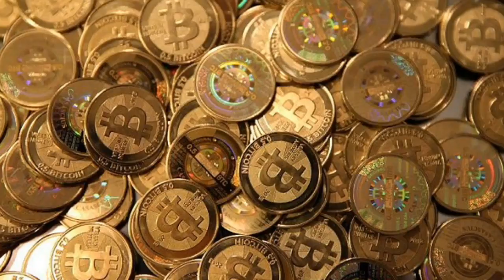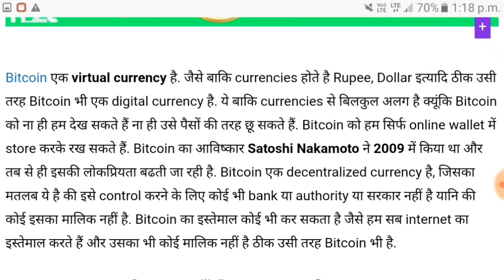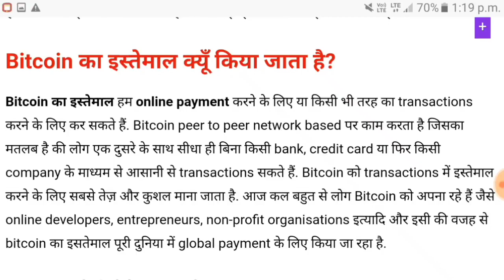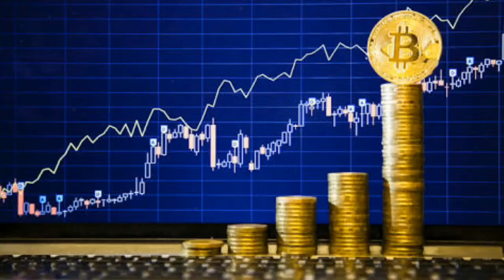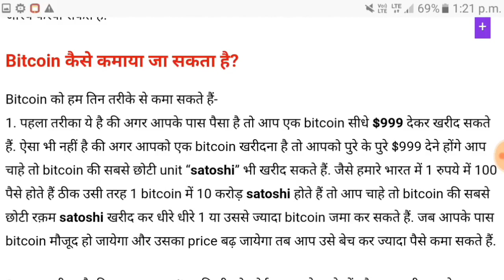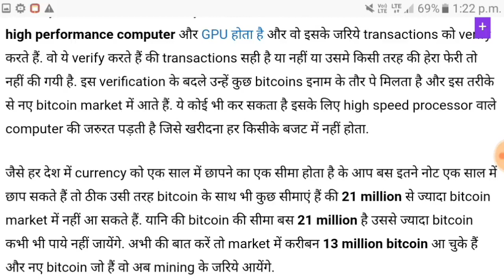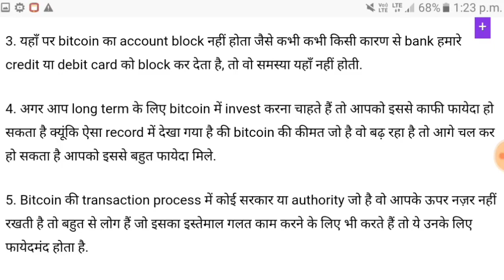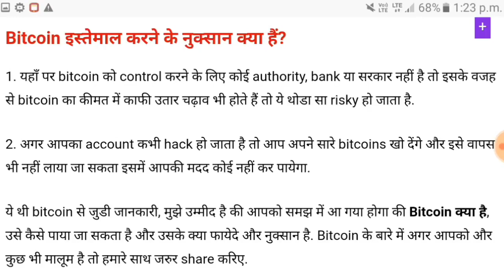Bitcoin क्या हैं? What is Bitcoin In Hindi? | Bitcoin कैसे खरीदें? How to Buy, Sell & Invest Bitcoin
Buy Bitcoin In India On WazirX Sing up Now!

Bitcoin क्या हैं?

बिटकॉइन एक वर्चुअल यानी आभासी मुद्रा है, आभासी मतलब कि अन्य मुद्रा की तरह इसका कोई भौतिक स्वरुप नहीं है यह एक डिजिटल करेंसी है। यह एक ऐसी करेंसी है जिसको आप ना तो देख सकते हैं और न ही छू सकते हैं। यह केवल इलेक्ट्रॉनिकली स्टोर होती है। अगर किसी के पास बिटकॉइन है तो वह आम मुद्रा की तरह ही सामान खरीद सकता है

It is a decentralized digital currency without a central bank or single administrator that can be sent from user to user on the peer-to-peer bitcoin network without the need for intermediaries. Transactions are verified by network nodes through cryptography and recorded in a public distributed ledger called a blockchain. Bitcoins are created as a reward for a process known as mining.

वर्तमान में संसार में बिटकॉइन काफी लोकप्रिय हो रहा है। इसका आविष्कार  सातोशी नकामोतो नामक एक अभियंता ने  2008 में किया था और 2009 में ओपन सोर्स सॉफ्टवेयर के रूप में इसे जारी किया गया था। वर्तमान में लोग कम कीमत पर बिटकॉइन खरीद कर ऊंचे दामों पर बेच कर कारोबार कर रहे हैं।

इसके लेनदेन में कोई अतिरिक्त शुल्क नहीं लगता है, इस वजह से भी यह लोकप्रिय होता जा रहा है। इसके अलावा यह सुरक्षित और तेज है  जिससे लोग बिटकॉइन स्वीकार करने के लिए प्रोत्साहित हो रहे हैं। खरीदार की पहचान का खुलासा किए बिना पूरे बिटकॉइन नेटवर्क के प्रत्येक लेन देन के बारे में पता किया जा सकता है। यह एकदम सुरक्षित और सुपर फास्ट है और यह दुनिया में कहीं भी कारगर है और इसकी कोई सीमा भी नहीं है।

बिटकॉइन का मूल्य?

बिटकॉइन का मूल्य कई चीजों में निर्भर होता है। उनमें से दो सबसे मह्तवपूर्ण चीजें आपूर्ति और मांग है। बिटकॉइन सीमित संख्या में पाया जाता है। २१०००००० बिटकॉइन ही माइन किया जा सकता है। ऐसे में अगर आपूर्ति से कम मांग हो तो बिटकॉइन का मूल्य घटता है और उल्टा होने पर इसका मूल्य बढ़ता है। भारत में बिटकॉइन का मूल्य सबसे अधिक 1362261 भा. रु था।